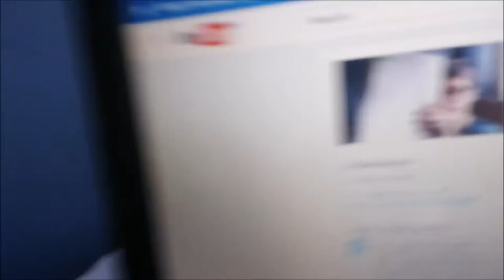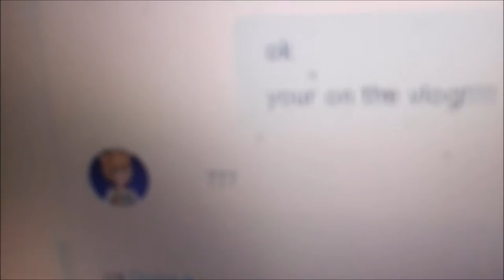I Need To Get A Life!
Video Owned By Jay Miller